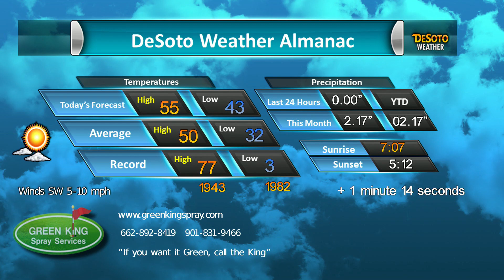Green King Spray Jan 16 2019